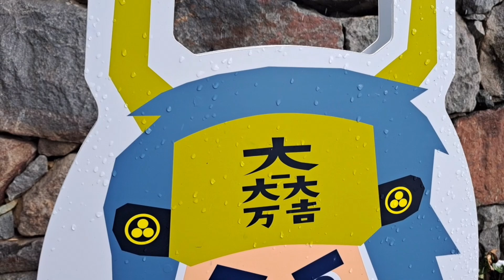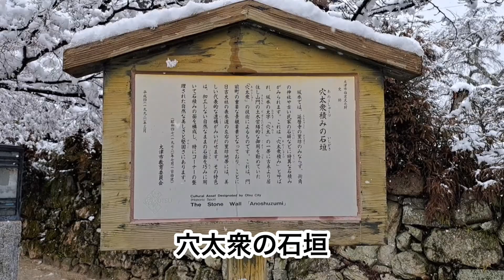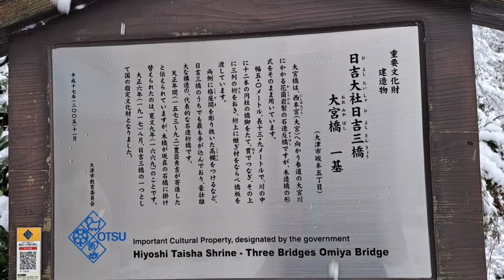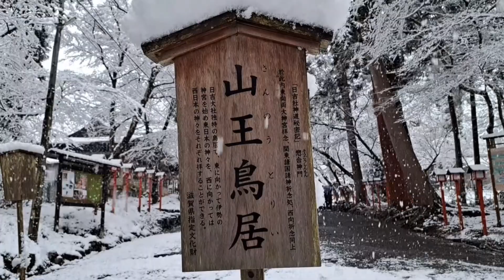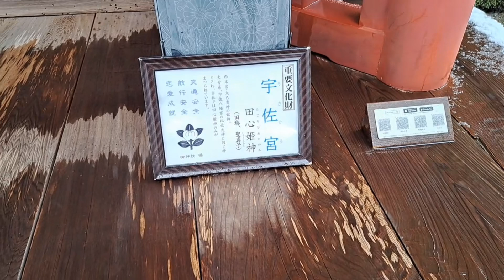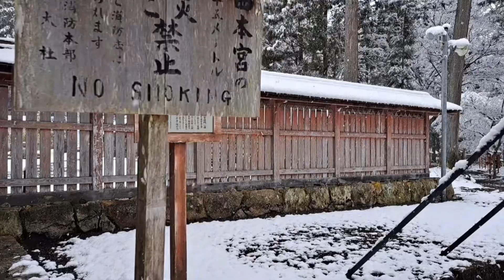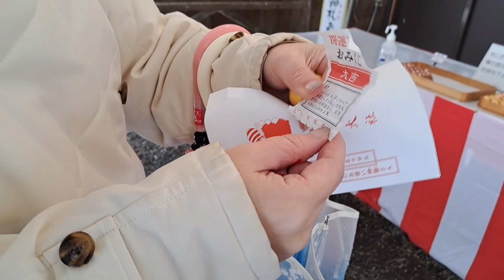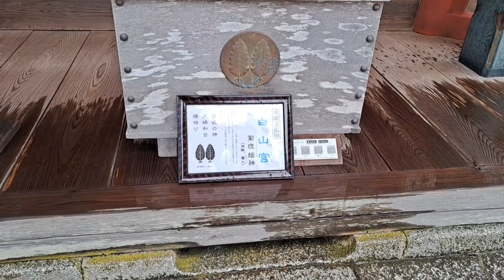『たまちゃん』山王鳥居から全国の神様にお参りできるんだ～神猿は本物の猿🐒またおみくじの元三大師、走井橋